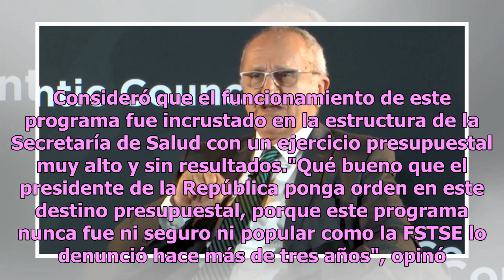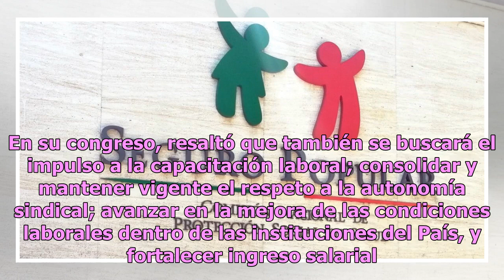Celebran la cancelación del Seguro Popular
Ciudad de México.- El líder de la Federación de Sindicatos de Trabajadores al Servicio del Estado (FSTSE), Joel Ayala, aplaudió la decisión del presidente Andrés Manuel López Obrador de cancelar el Seguro Popular. Al tomar protesta del nuevo Comité Ejecutivo Nacional de esta Federación, Ayala apuntó...